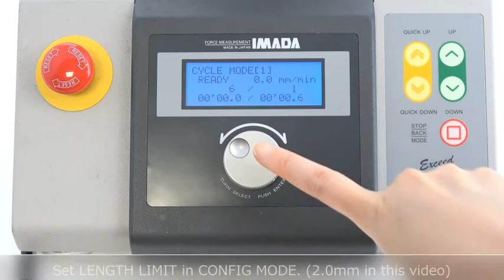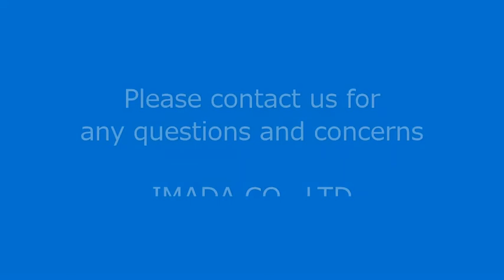[Users Guide] EMX-1000N Force-Displacement Measurement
Advanced Type Vertical Motorized Test Stand EMX-1000N